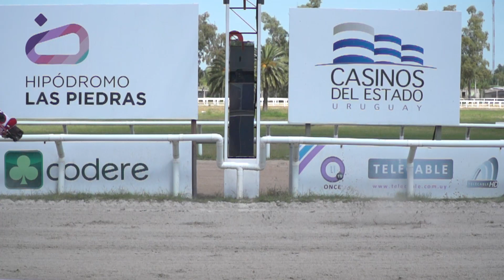30/03/2019 – Hipodromo Las Piedras – Carr 1 – FIRST AMERICAN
Carrera 1 realizada el dia 30/03/2019 por el premio FIRST AMERICAN en el Hipodromo Las Piedras